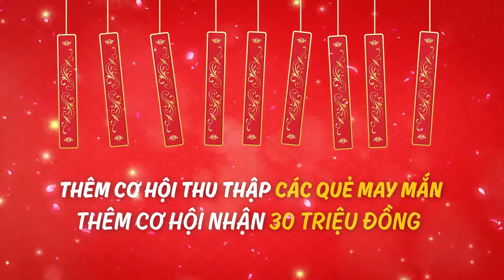[SOI MÃ THẦN TÀI] GIEO QUẺ NGÀY TẾT – GOM HẾT QUÀ VỀ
📣 Chỉ còn 1 ngày 📣 Đừng bỏ lỡ SỰ KIỆN LÌ XÌ TẾT NGUYÊN ĐÁN của siêu phẩm game Tết “Soi mã thần tài”
 🎁 🎁 🎁 Duy nhất trong 3 ngày: MÙNG 1, MÙNG 2, MÙNG 3 TẾT NHÂM DẦN 🎁 🎁 🎁

👉 Thêm cơ hội:
  Sưu tập các MÃ DỰ THƯỞNG HIẾM để nhận SIÊU LÌ XÌ trị giá 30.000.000đ vào tài khoản chứng khoán
  Nhận hàng triệu BAO LÌ XÌ TIỀN THƯỞNG lên tới 100.000đ chuyển thẳng vào tài khoản điện thoại

⚠️ Duy nhất trên ứng dụng SSI iBoard, đánh dấu lịch và sẵn sàng rinh quà về nào!!!